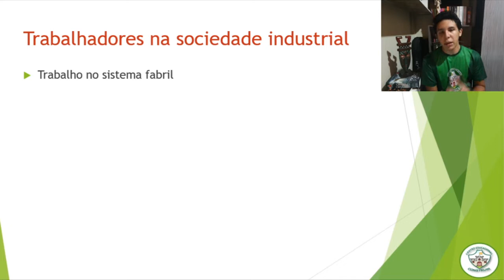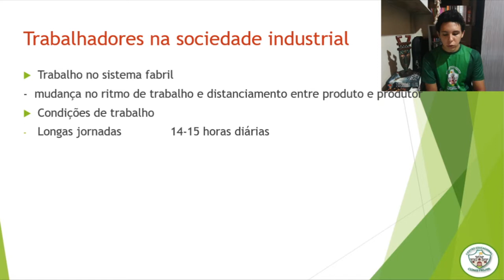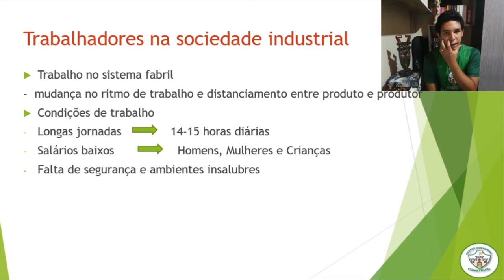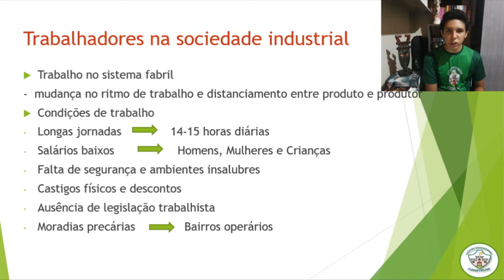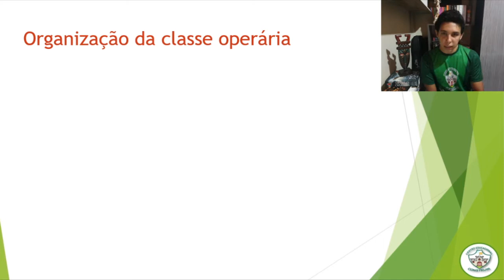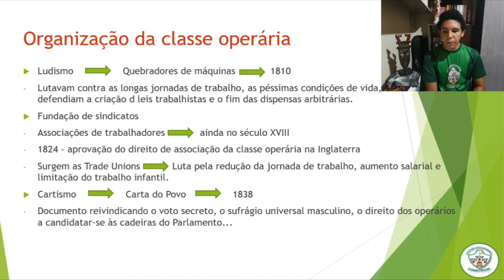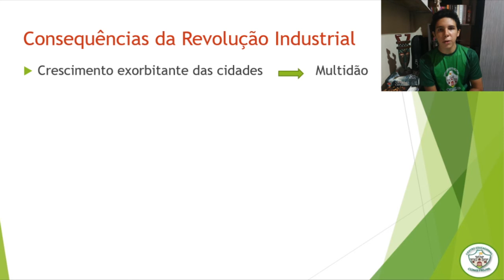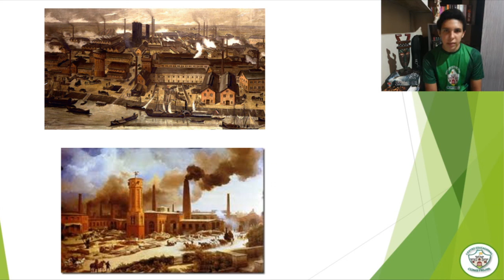8 ANO - HISTÓRIA - AULA 02 - REVOLUÇÃO INDUSTRIAL